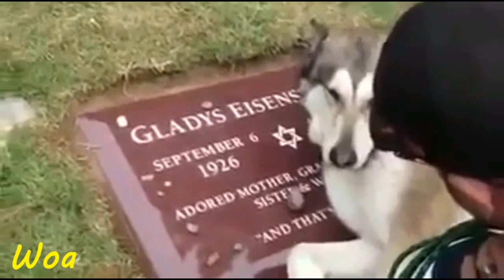Don't Cry Animals and Sadness Just Move on in Life Animal Compilation